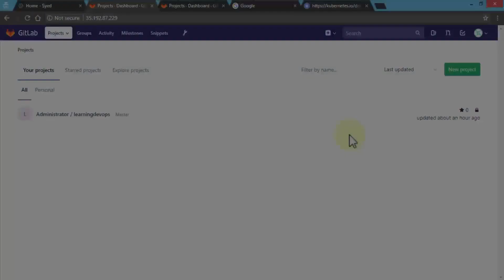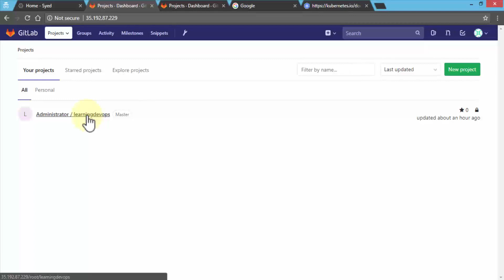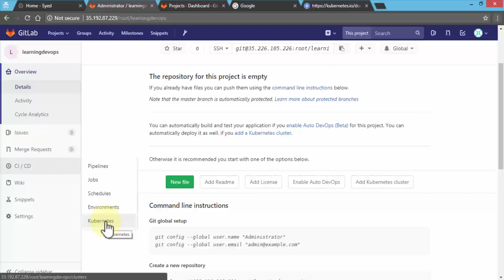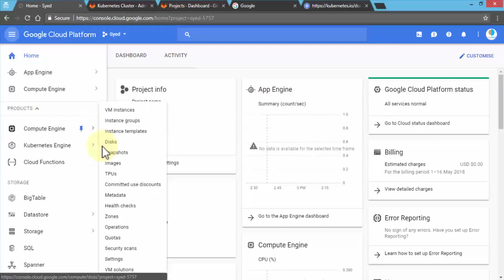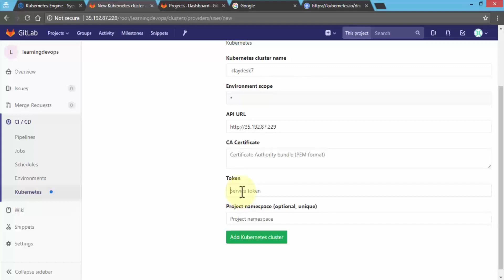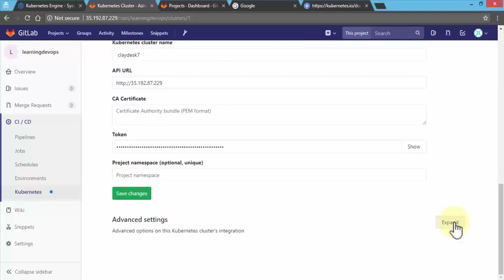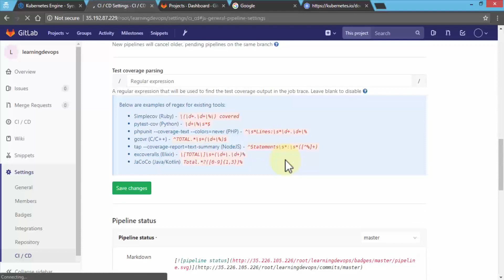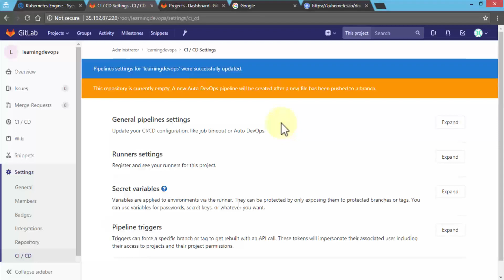How to create KUBERNETES CLUSTER with GITLAB 2020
In this Complete DevOps Gitlab & Kubernetes: Best Practices Bootcamp course lecture you will learn how to create Kubernetes cluster from GitLab online environment

1. (FREE Course List) Get a FREE Course.

2. **For FREE WEB HOSTING** by ClayDesk.